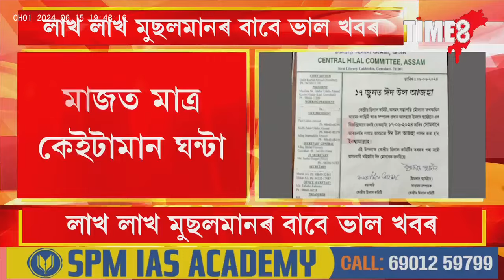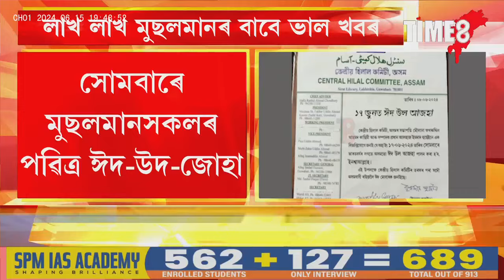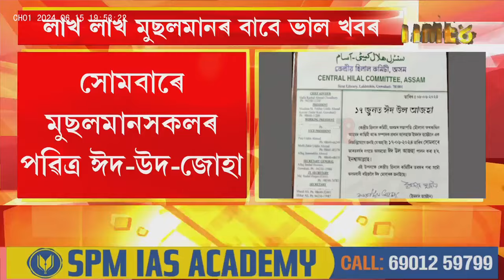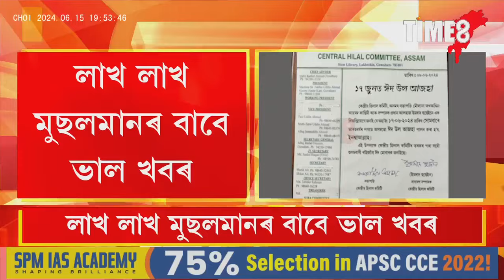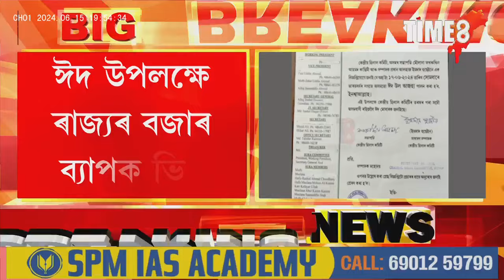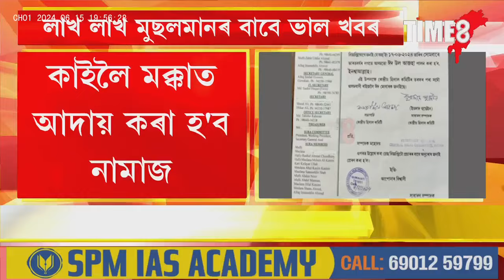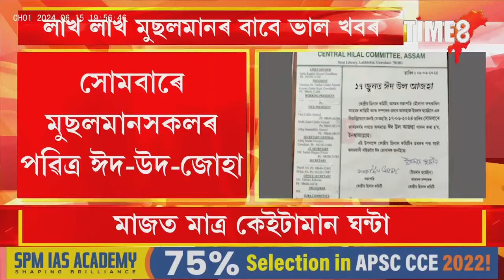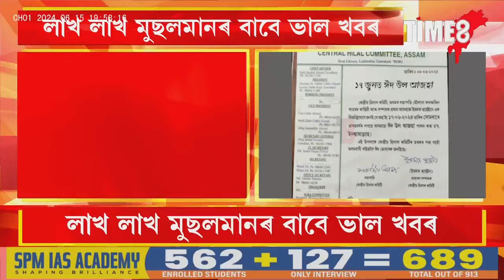সোমবাৰে পৱিত্ৰ ঈদ-উদ-জোহা।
সোমবাৰে পৱিত্ৰ ঈদ-উদ-জোহা। ইছলাম ধৰ্মাৱলম্বী লোকসকলৰ মাজত ব্যাপক আনন্দ-উছাহ। LIVEত কমেণ্ট কৰি জনাওক ঈদৰ শুভেচ্ছা